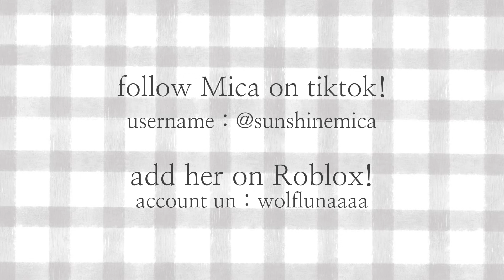Palabok ala MicaJenn Vlog / MicaJenn vlog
First time ko magluto ng palabok para sa meryenda namin. Buti nalang at nagustohan ni Mica. Panoorin nyo po madali lang po pala lutuin ang palabok.